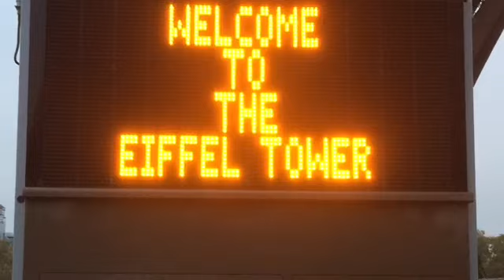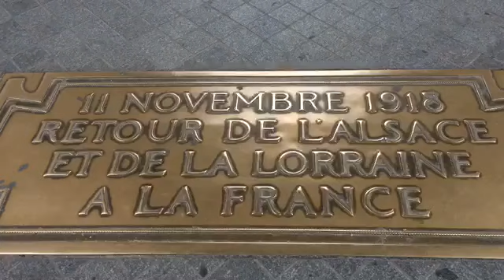Paris Trip 2014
Paris France, Eiffel Tower, Arc De Triomphe, Pont des Arts (Love Locks), Norte Dame de Paris, Moulin Rouge, Chateau de Versailles, Hall of Mirrors, The Louvre, The Mona Lisa, Venus de Milo, St. John the Baptist.